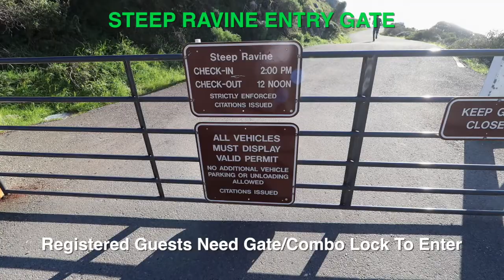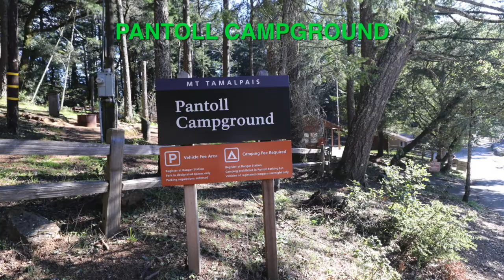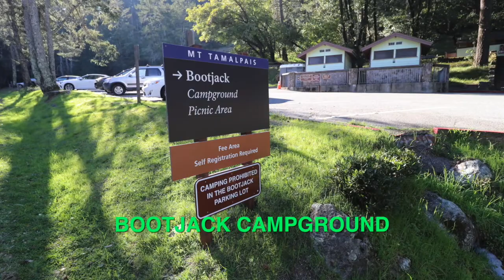Mount Tamalpais State Park Campgrounds, CA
Mount Tamalpais State Park Campgrounds sold out? We can help! Get an availability alert when someone cancels with Campsite Assist

Mount Tamalpais State Park is located in the heart of Marin County and north of San Francisco’s Gold Gate Bridge. The Park has 5 campgrounds including Steep Ravine (cabins and primitive tent camping), Alice Eastwood Group Camp, Pantoll (tent camping), Bootjack (tent camping) and Frank Valley Group Horse Camp. Steep Ravine Campground and Alice Eastwood Group Camp are reservable. Pantoll, Bootjack and Frank Valley Group Horse Camp are first-come, first-serve.